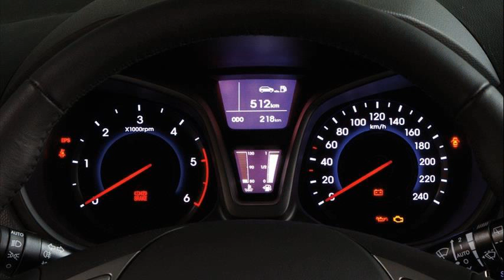hyundai ix20 price in egypt